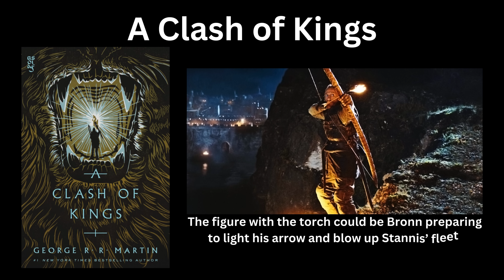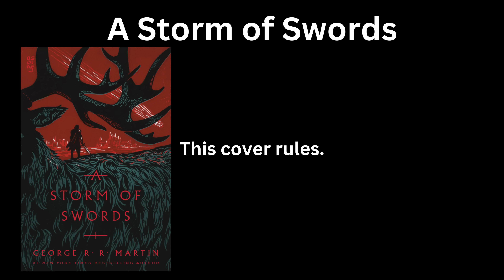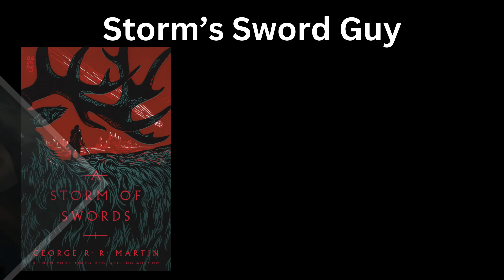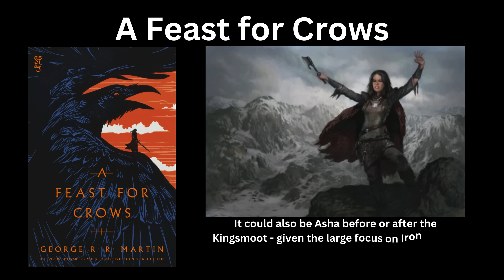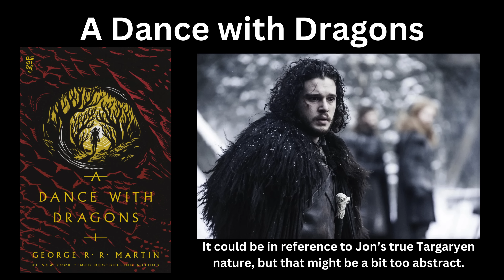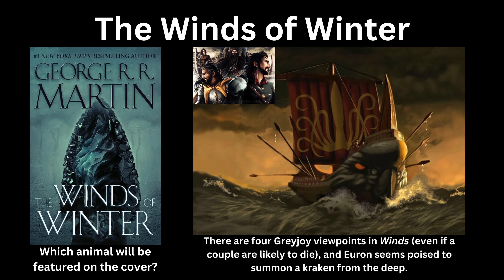Will New ASOIAF Covers Match the Winds of Winter?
Winter is covering. Winter is covers? Pack covers for winter? I give up

Hello everyone! Today I thought I'd discuss the new asongoficeandfire covers and speculate on the potential cover of the Winds of Winter.

I'll be back with more theories on Sunday. Character art in this video is by TheMico! These covers are designed by David G. Stevenson, with linocutting by Mark Seekins.

00:00 New ASOIAF Covers
00:43 A Boxed Set?
01:53 The Last Time This Happened
03:10 A Game of Thrones
04:07 A Clash of Kings
05:08 A Storm of Swords
06:50 A Feast for Crows
07:54 A Dance with Dragons
09:04 Patterns
10:02 The Winds of Winter
11:09 Swordsman Speculation
11:27 Wrapping Up